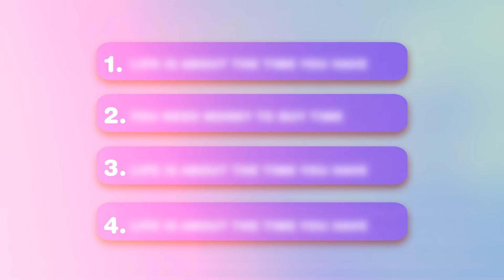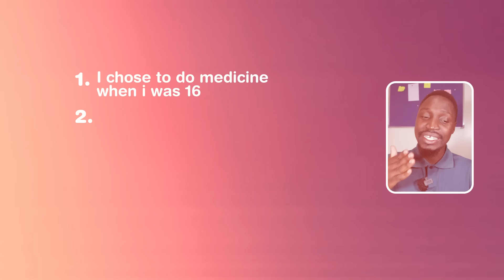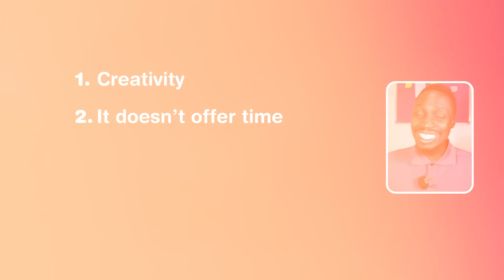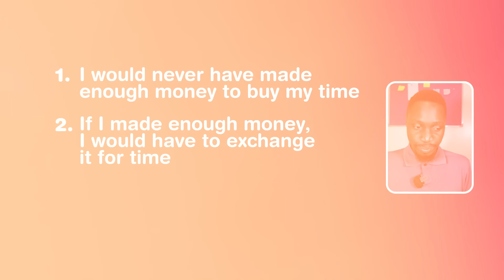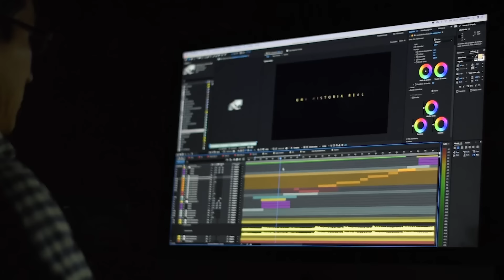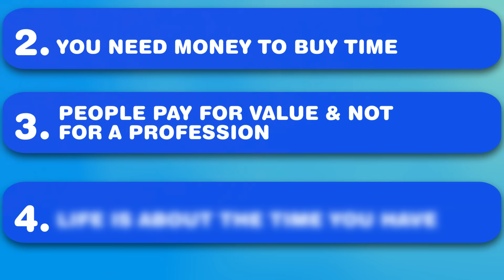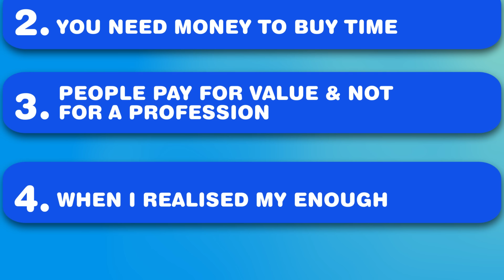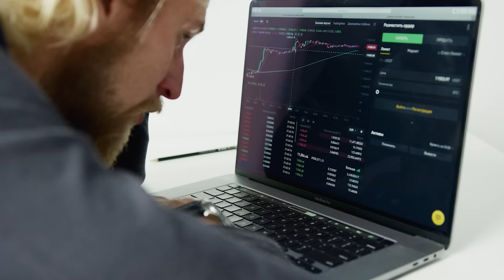I QUIT My Job As a DOCTOR After Learning 4 Things About Money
I Quit My Job As a Doctor When I Learnt This About Money
I immediately quit my Job as a Medical Doctor the moment I learned these 4 things about money, Watch the video to the end to find out what they are and how a 9-5 job is not an option! Quit before it's too late